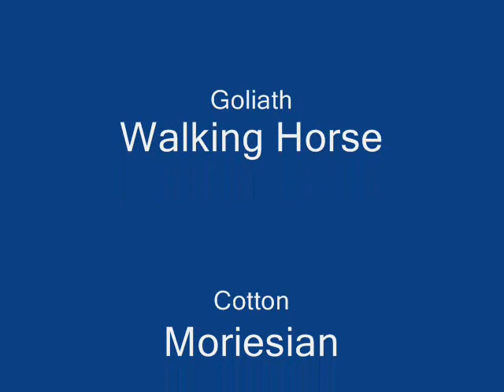Horses running in the snow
Goliath - TWH, Cotton - Moriesian, Dottie - Hanoverian Sport horse out running around the field on one of the few nice and sunny days we had this winter.